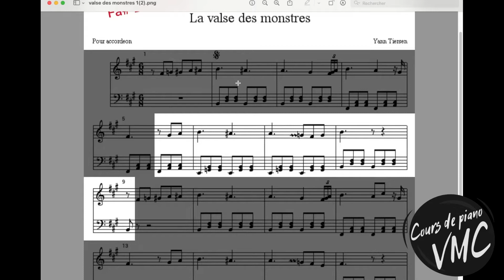Valse des monstres (Yann Tiersen) mesures 5 à 9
Faire un don par Virement Interac :
Réponse : piano

Merci de partager et bonne pratique!